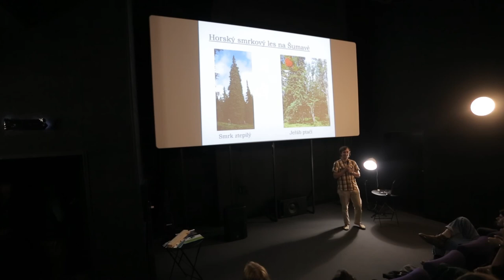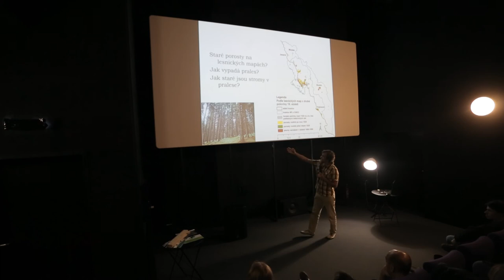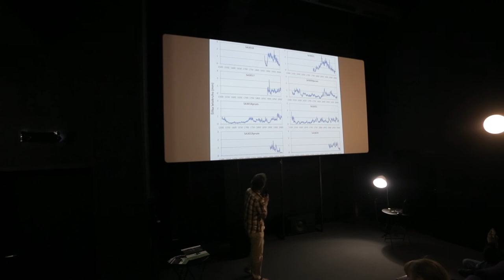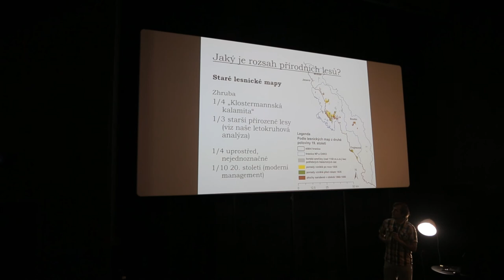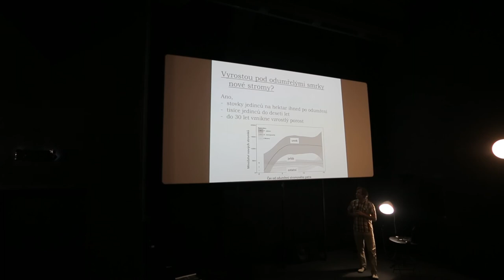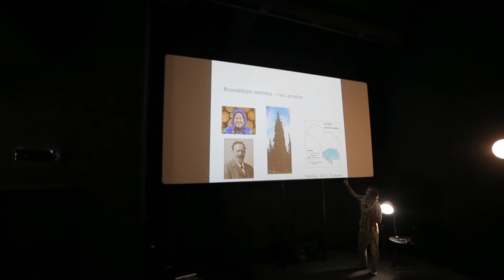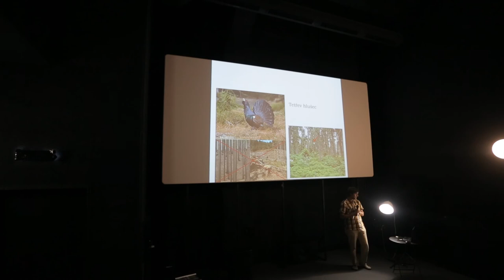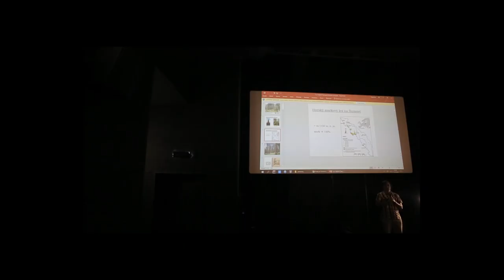Kavárny naživo 2018 | přednáška Vojtěcha Čady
Jsou na Šumavě ještě přirozené lesy (pralesy)? Je odumírání stromů na větších plochách přirozené? Vyrostou pod odumřelými smrky nové stromy? To jsou otázky, které jsme si kladli při našem bádání na Šumavě a na které budeme hledat odpovědi i při této přednášce. Do životních osudů šumavských horských smrčin jsme nahlíželi skrze letokruhy stromů a při tom jsme objevili i smrk, který pamatuje husitské války.